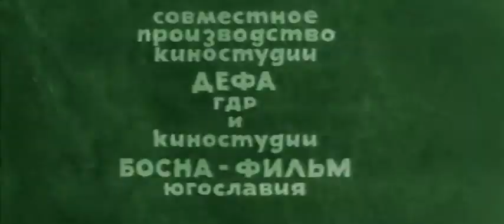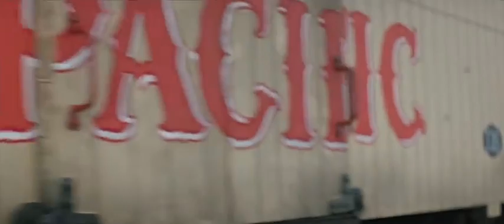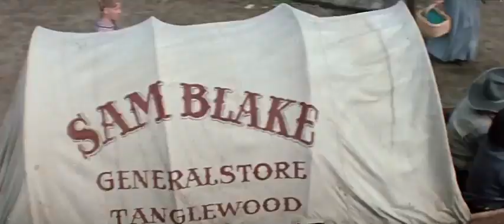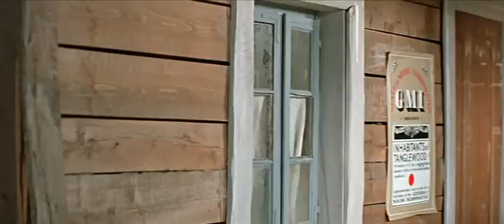Гойко Митич в историческом приключенческом вестерне Белые волки (1968)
Белые волки (нем. Weisse Wölfe) — немецкий художественный фильм, снятый в 1969 году режиссёром Конрадом Петцольдом как продолжение фильма След Сокола.
Вождь маленького, но гордого племени дакота Зоркий Сокол, его жена и два бесстрашных воина — все кто остался в живых из племени. Из резервации они отправляются в горы Блэк-Хиллс на встречу с группой племени шайеннов, которую возглавляет вождь Быстрый Олень. По пути к шайеннам скво Зоркого Сокола Вороново Крыло убивают бледнолицые бандиты. Вождь клянётся отомстить и отправляется в городок Тэнглвуд, преследуя убийцу жены, бандита Бешана, прислужника жадного промышленника Харрингтона. Банда головорезов Бешана грабит транспорт, который перевозил зарплату рабочих с рудника, но жители города считают, что это дело рук индейцев. Сокол встречается с честным шерифом Паттерсоном, который готов ему помочь. Вместе они пытаются изобличить Бешана и доказать городу, что именно Бешан — виновник многочисленных преступлений, происходящих в Тэнглвуде.
В главных ролях: Гойко Митич, Хорст Шульце, Барбара Брыльска